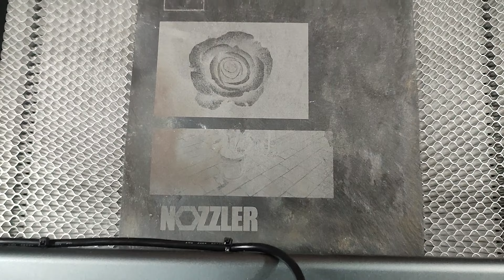Vidéo démo Ortur Laser Master 3 gravure sur Ardoise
Vidéo démo Ortur Laser Master 3 OLM3 10W équipé d'un module LU2-10 gravure sur Ardoise.